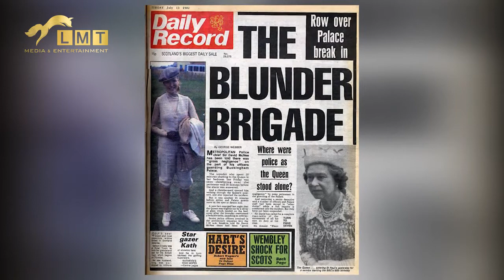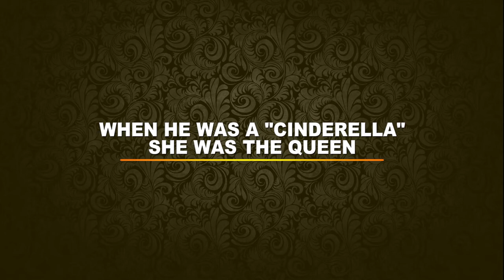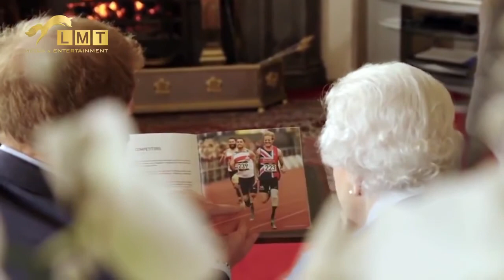The Power of Queen Elizabeth II and 70 love secret